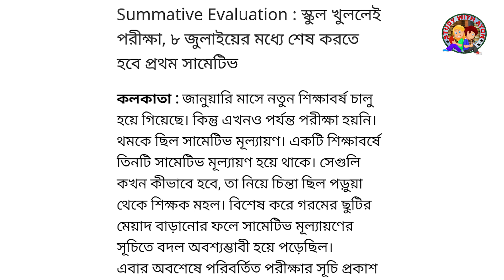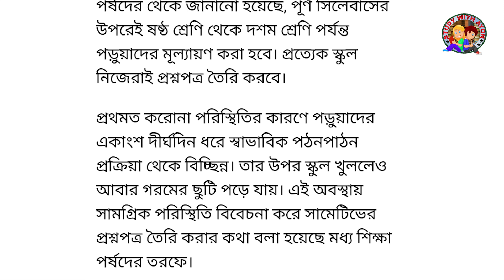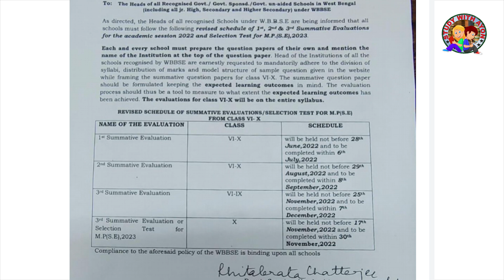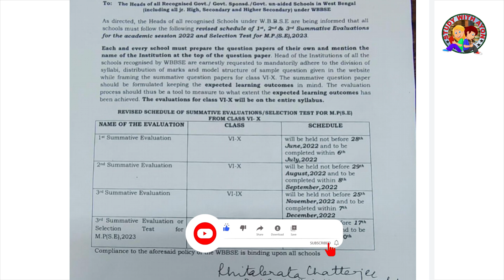madhyamik test exam date 2023 | মাধ্যমিক টেস্ট কবে ? | madhyamik test exam news today